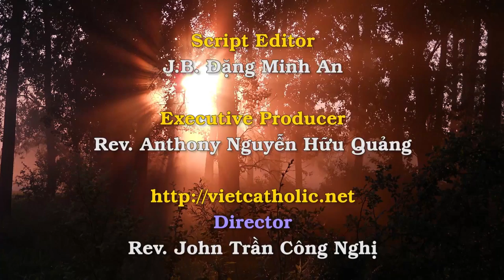Giáo Hội Năm Châu 09/10/2017: Diễn biến mới tại Miến Điện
• Ðức Thánh Cha ca ngợi dòng Tiểu Muội Chúa Giêsu.
• Tu sĩ dòng Tên tại Philippines kêu gọi đoàn kết chống ma túy.
• Giáo Hội đau buồn trước biến cố thảm sát ở Las Vegas.
• Ðức Thánh Cha kêu gọi đón tiếp và hội nhập di dân và tị nạn.
• Ðức Tổng Giám Mục Hàn Ðại Huy, Tân Sứ Thần Tòa Thánh tại Hy Lạp.
• Giáo hội Bangladesh trợ giúp người tị nạn Rohingya.
• Các biến chuyển gần đây tại Miến Điện
• Nhận xét của Đức Hồng Y Charles Bo về tình hình tại Miến Điện